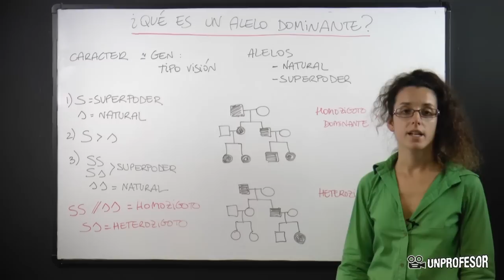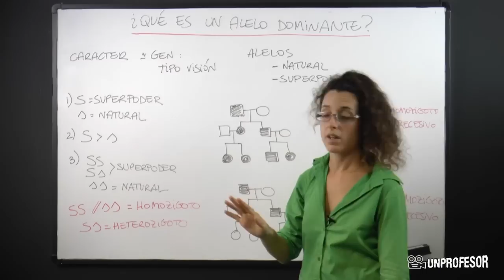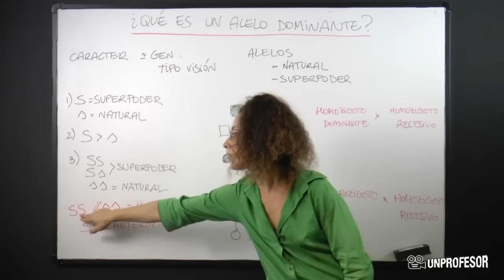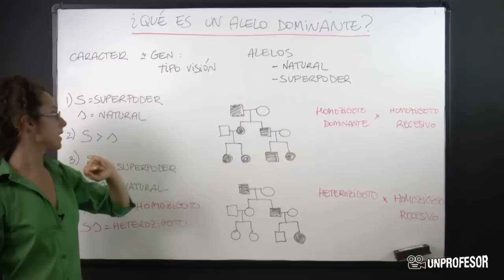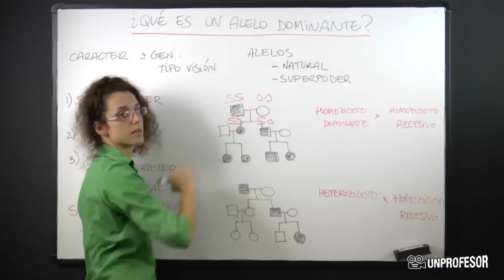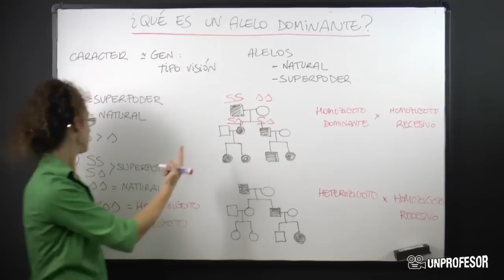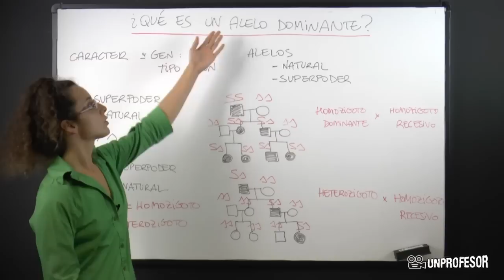Qué es un alelo dominante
Qué es un alelo dominante. Si quieres practicar lo que has aprendido en este vídeo puedes descargarte ejercicios con sus soluciones - Además podrás hacer preguntas al profesor que ha hecho el vídeo. En este video descubrirás que es un alelo dominante.Un alelo dominante es el que se expresa en la persona a nivel de fenotipo, es decir, qué es visible externamente.Si quieres practicar